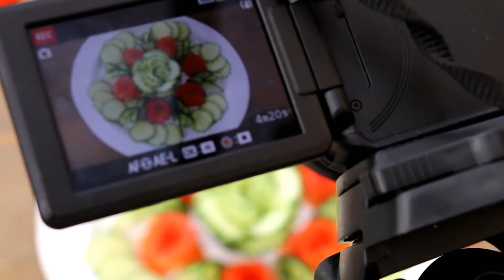Cucumber & Tomato Rose Flower Design Decoration - Vegetable Carving & Cutting Garnish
Because your support :) it's the best way to grow my Youtube channel, also will encourage me to keep making more quality and beautiful videos. Thanks a millions!

WARNING: NO THIRD PARTY UPLOADS OF THIS COPYRIGHT PROTECTED VIDEO. UNLESS YOU HAVE A LICENCE.

The Art of Vegetable and Fruit Carving
© Original works by italypaul